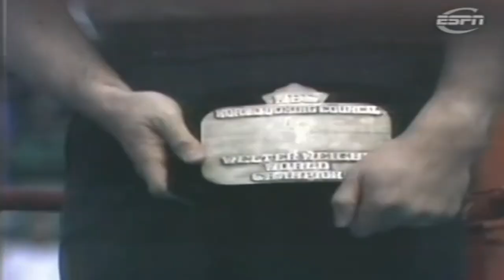WOW!! WHAT A FIGHT - John H. Stracey vs Jose Napoles, Full HD Highlights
We will be very happy with your subscription to the channel !!

"Ng_Ayman HD" channel brings you summaries of professional boxing fights.